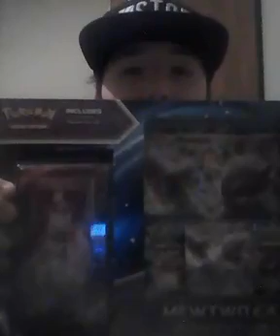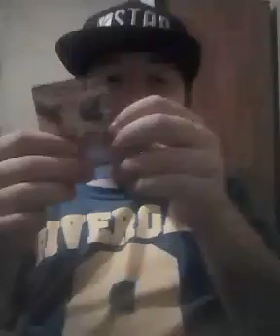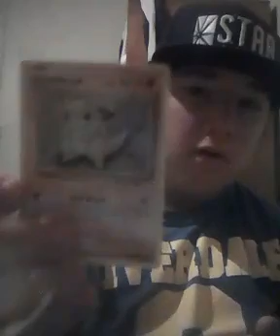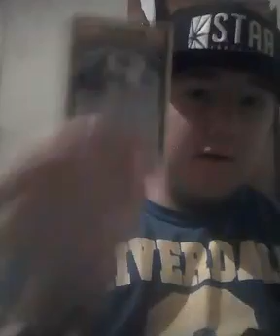Pokemon cards unboxing part 3/5